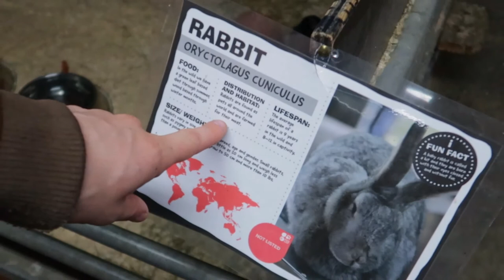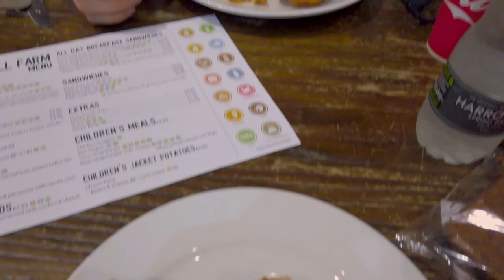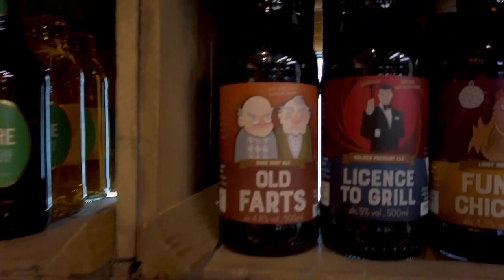A Day On The Farm | VLOG # 4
A day out at a local farm in North Yorkshire, Cannon Hall Farm, there is much more to see that we showed well worth a visit.